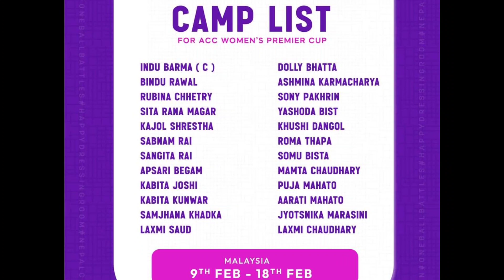प्रीमियर कप , महिला बन्द प्रशिक्षण || नेपाल ले स्कटल्याण्ड लाई फेरि हरायो || TOP cricket update